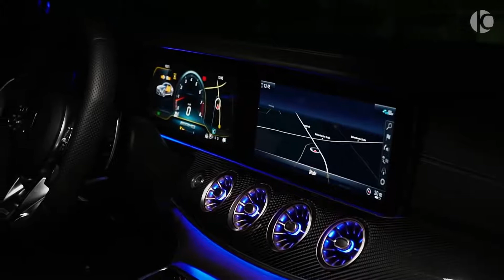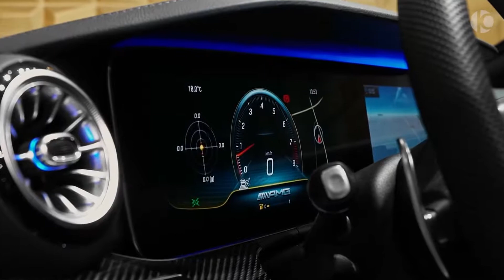2020 BRABUS 700 Mercedes AMG GT 63 S